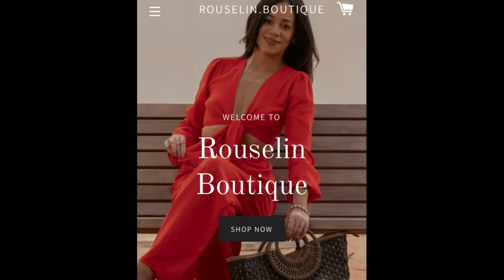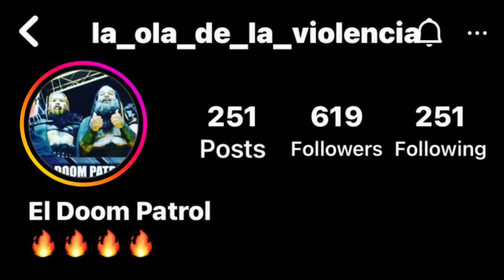Doom Patrol La Vuelta Podcast Ep.206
La ola de la violencia El Doom Patrol, Krystal, Lord Cold y Death Warrant llegan a La Vuelta Podcast con Dennis Rivera.